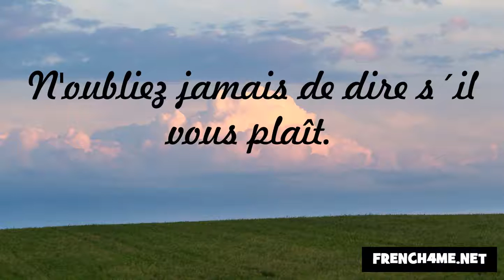J'apprends la politesse #33